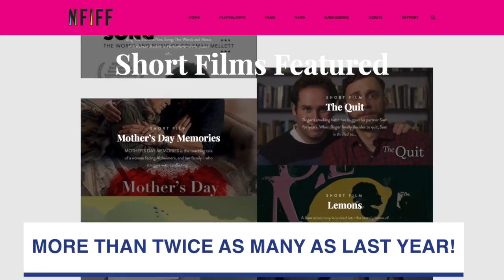Niagara Falls International Film Festival opens its doors today